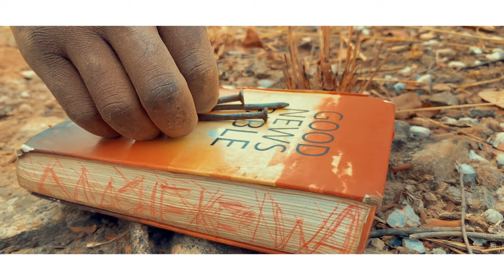Bayesu By Vusi c 4tune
This song talks about the love of our heavenly father ,who will never leave nor forsake us.